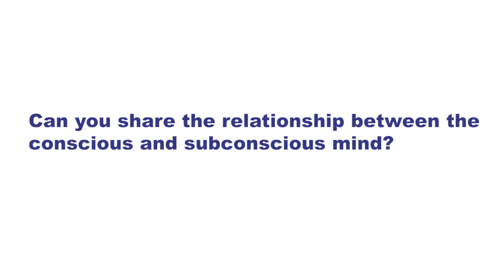The Relationship between CONSCIOUS and SUBCONSCIOUS Mind | Manifest More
In this Video, the Council shares valuable information on the relationship between our conscious and subconscious mind and why it is important to understand it.
Have you ever wondered why you are attracting different things than the ones you desire?
Then it might be because you are attracting and have a vibration coming from things you did not know, that you are not aware of.

to pick up your copy now!

The conscious is what you are aware of and the subconscious is what you are not aware of but it still going on underneath the surface.
So, it is really important that you ask yourself what are you aware of and what are you not.
You cannot know what you do not know.
As long as you continue having more self-awareness, there will be less subconscious and more conscious. Your iceberg will continue moving up.

For over fifteen years and before channeling The Council, Christy was a Transformational Leader, Celebrity Coach and Law of Attraction expert, as well as the two time New York Times bestselling author of The Art of Having It All and Taming Your Alpha Bitch.